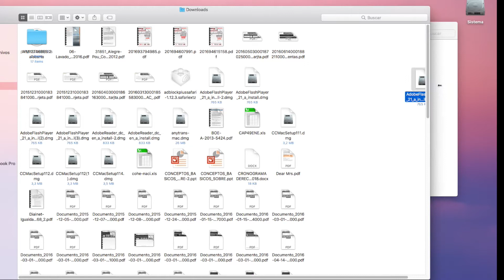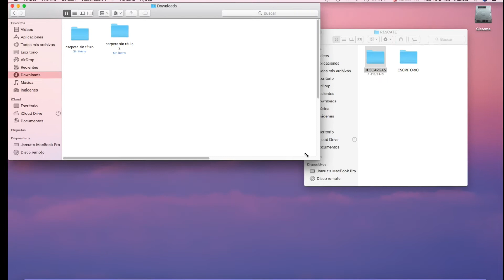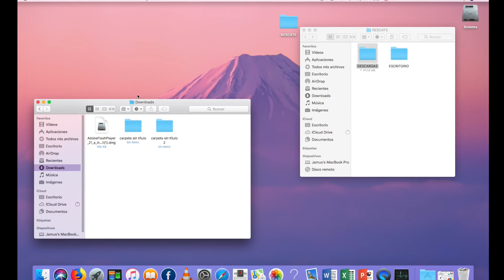MAC OSX | ❗ Cuidado las CARPETAS tienen zonas ocultas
hola amigos, en este video (Que forma parte de la saga de como formatear un mac) he sacado este fragmento porque me resultaba interesante hacéroslo saber.

Resulta que las carpetas de MAC a veces no son lo que parecen, una vez me percaté de esto porque no conseguia encontrar unas fotos y descrubrí este mal genio que tiene nuestro FINDER de apple.

Hay que tener muchisimo cuidado con ORDENAR por NADA en mac, ya que si tienes muchas cosas y vas copiando puedes olvidarte de algunas.

Espero que os guste, un saludo a todos